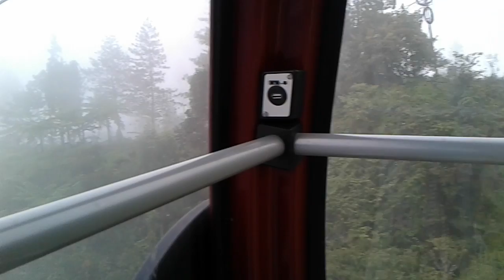Cable car genting Highland awana skyway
Cable car riding in foggy .